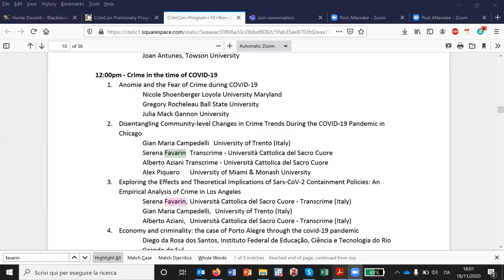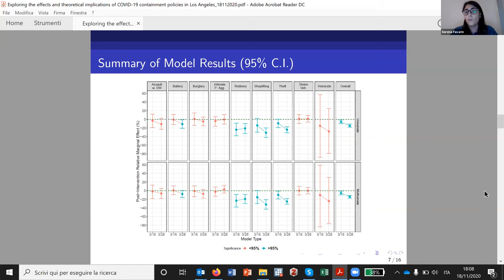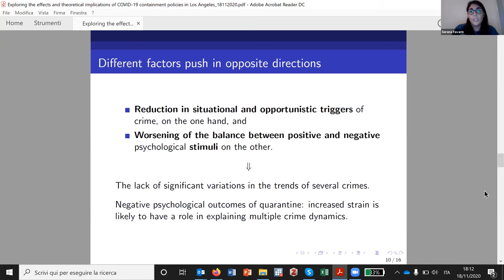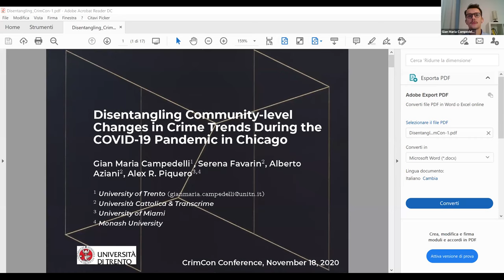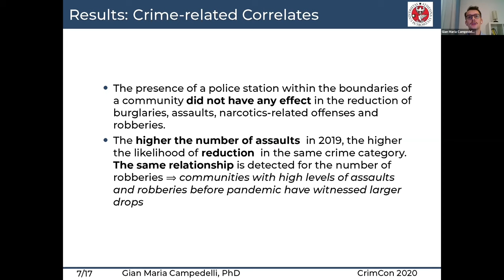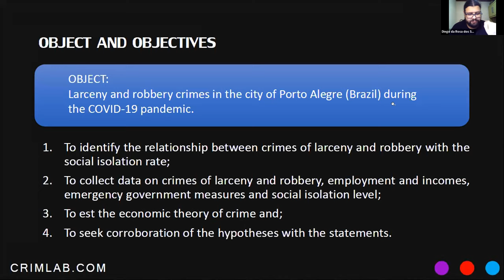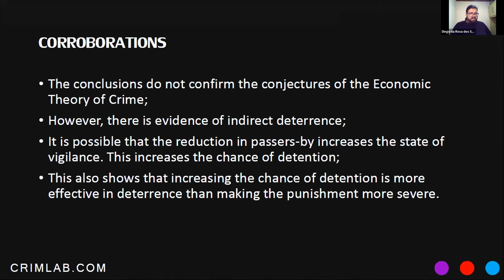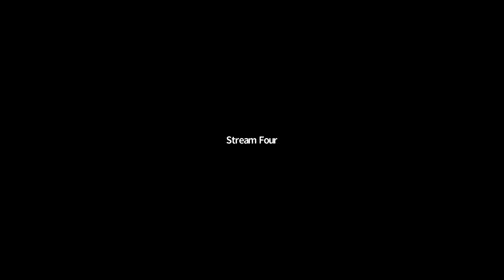Crime in the time of COVID-19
Wednesday 11/18/20 - Stream #4 12:00pm EST

1) Disentangling Community-level Changes in Crime Trends During the COVID-19 Pandemic in Chicago
Gian Maria Campedelli, University of Trento (Italy)
Serena Favarin, Transcrime - Università Cattolica del Sacro Cuore
Alberto Aziani, Transcrime - Università Cattolica del Sacro Cuore
Alex Piquero, University of Miami & Monash University

2) Exploring the Effects and Theoretical Implications of Sars-CoV-2 Containment Policies: An Empirical Analysis of Crime in Los Angeles
Serena Favarin, Università Cattolica del Sacro Cuore - Transcrime (Italy)
Alberto Aziani, Università Cattolica del Sacro Cuore - Transcrime (Italy)

3) Economy and criminality: the case of Porto Alegre through the covid-19 pandemic
Diego da Rosa dos Santos, Instituto Federal de Educação, Ciência e Tecnologia do Rio Grande do Sul